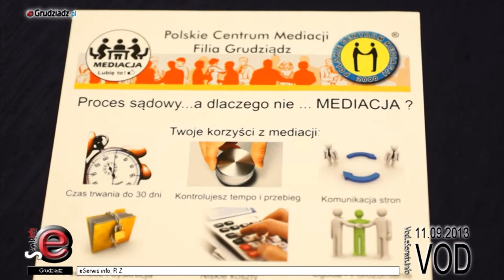Pierwsze powakacyjne spotkanie Klubu Kobiet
Klub Kobiet spotkał się na pierwszym powakacyjnym spotkaniu w Centrum Kultury Teatr. Tematem spotkania  była „Mediacja jako alternatywny sposób rozwiązywania konfliktów".

Prelekcję poprowadziła Ilona Mroczkowska z Polskiego Centrum Mediacji - filia w Grudziądzu, która przedstawiła zalety jakie wypływają z takiego sposobu rozwiązywania sporów.

Mediacje mogą dotyczyć nie tylko sfery gospodarczej, ale i społecznej, jest jeden warunek, aby mediacja była skuteczna muszą przystąpić do niej dwie strony konfliktu, które muszą samodzielnie wyrazić chęć wzięcia udziału w mediacjach.

Już w przyszłym miesiącu kolejne spotkanie tym razem plenerowe Klubu Kobiet. Odbędzie się ono w Solankach.